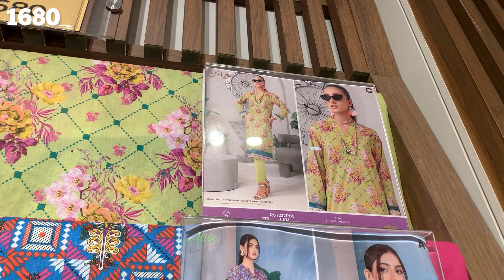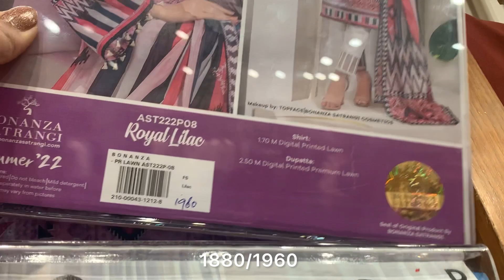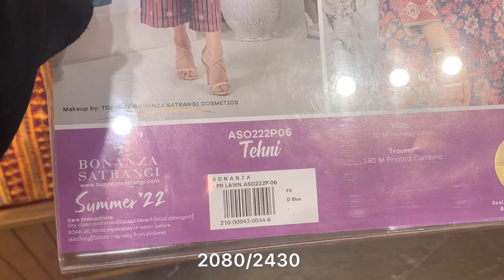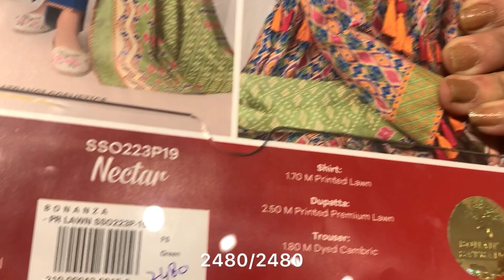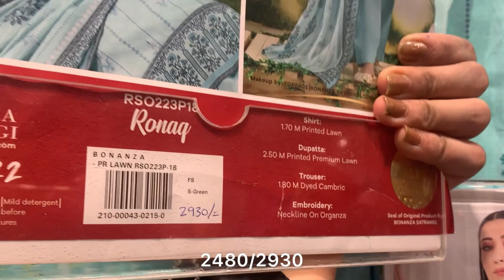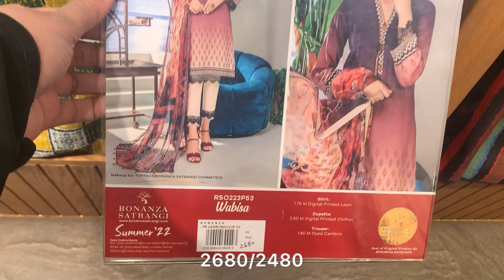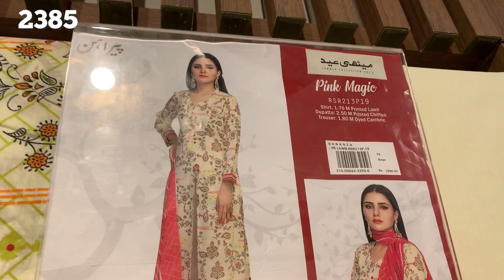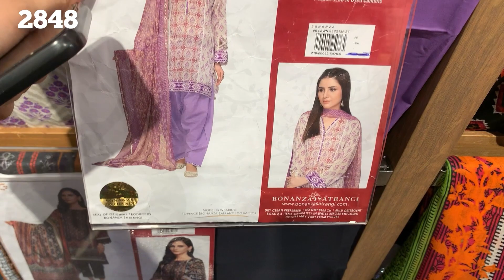Bonanza Satrangi 50% Off Sale 2022|| New Lawn Collection Printed & Embroidered Dresses On Low Prices